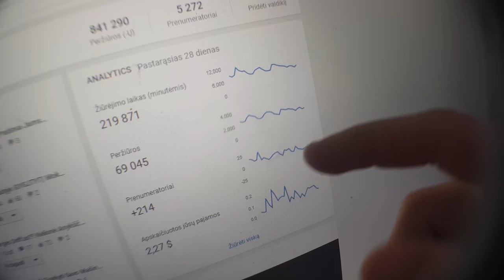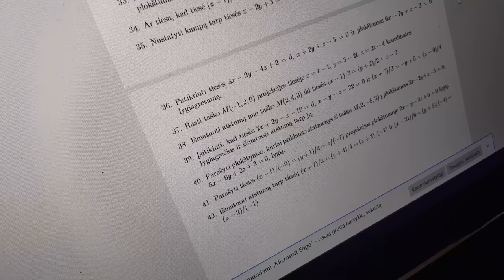Vlog #634 | GYGJTYT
Prabėgo dar viena diena, nežinau kas šiandien buvo ar kažką, tačiau judam tolyn. iki ryt :)

"GYGJTYT"